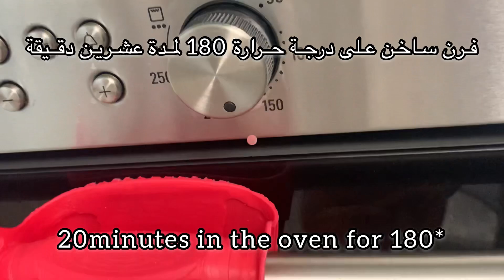ألذ براونيز في خمس دقائق سهل سريع والطعم ولا أروع خيااااال .(براونيز الشكلاطة).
ألذ براونيز في خمس دقائق سهل سريع والطعم ولا أروع  لذيذ جدا

براونيز الشكلاطة بطريقة رائعة سهلة وسريعة  يحضر في خمس
 دقائق